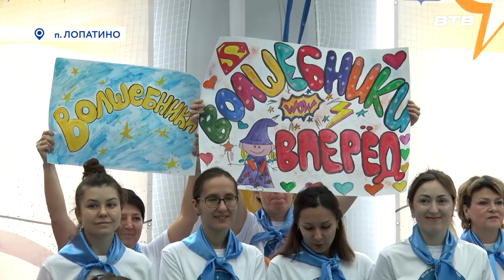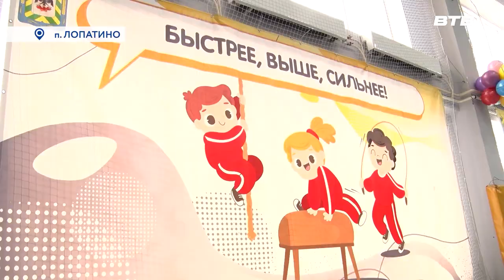ТОЛЬКО ВПЕРЁД!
Приучать детей к здоровому и активному образу жизни нужно с раннего возраста. В Лопатинской школе города Видное прошла спартакиада для старших и подготовительных групп образовательных учреждений.